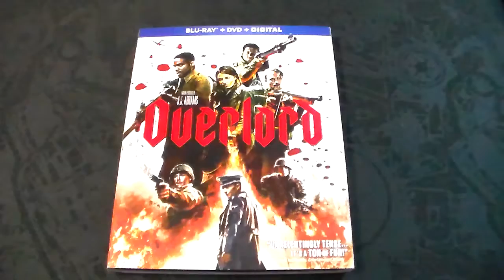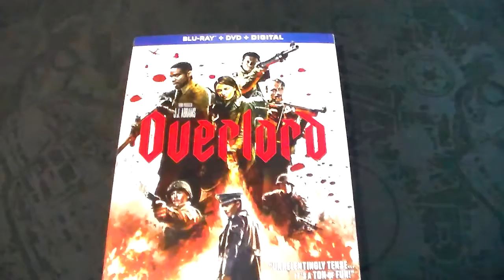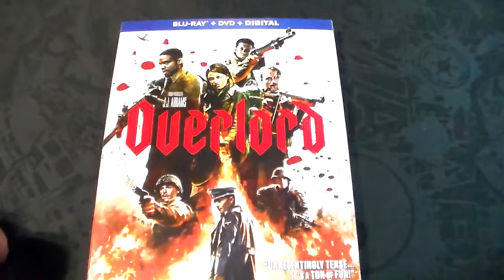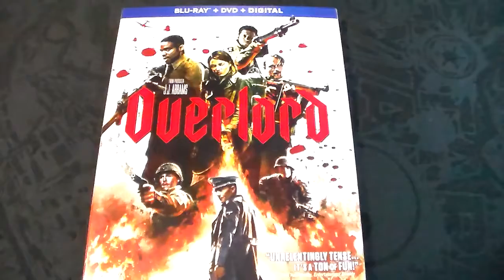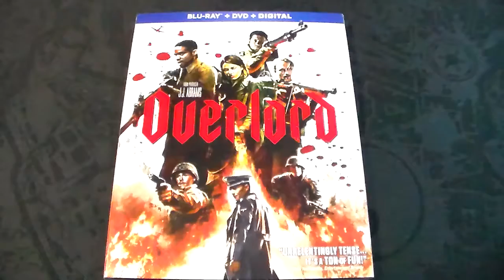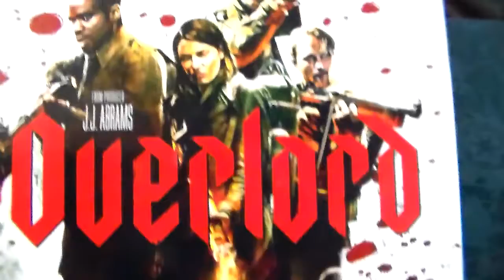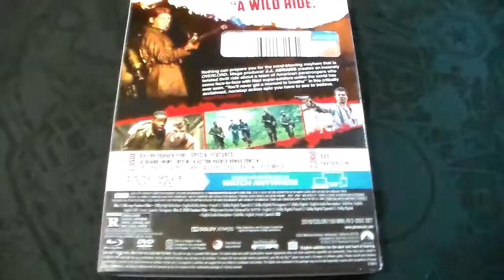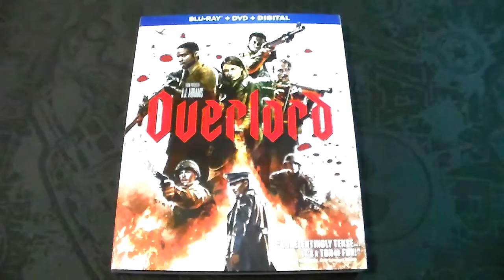SyFy Horror Guy Overlord (2018) Movie Review